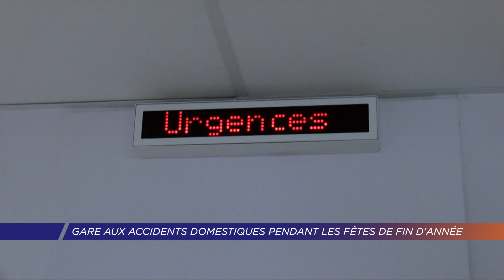Yvelines | Gare aux accidents domestiques pendant les fêtes de fin d’année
Si vous vous êtes déjà coupé en ouvrant une huître ou brûlé en sortant un plat du four alors restez bien attentif ! Les fêtes de fin d’année sont souvent synonymes d’accidents domestiques. Alors quelles sont les bonnes attitudes à adopter pour éviter de se rendre aux urgences le soir de la Saint-Sylvestre ? Mathilde Francou s’est rendue au centre d’urgences mains à l’hôpital du Montgardé d’Aubergenville.